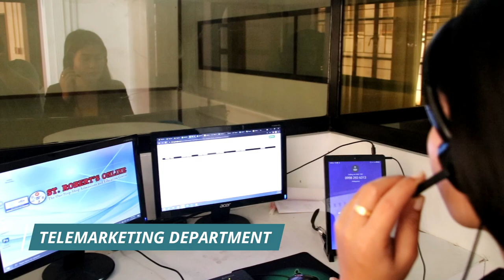Virtual Campus Tour at St. Robert's International Academy